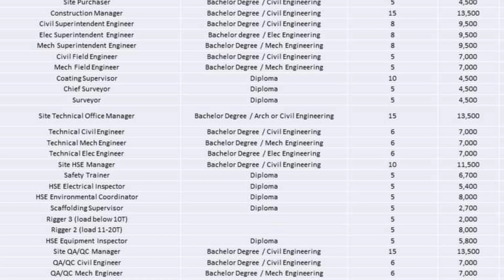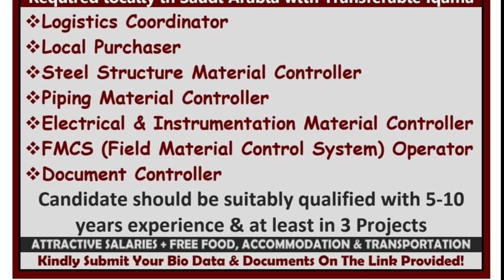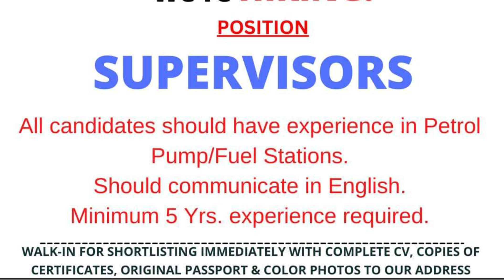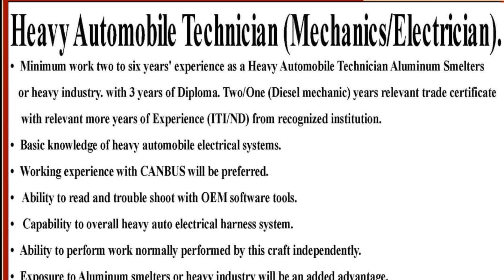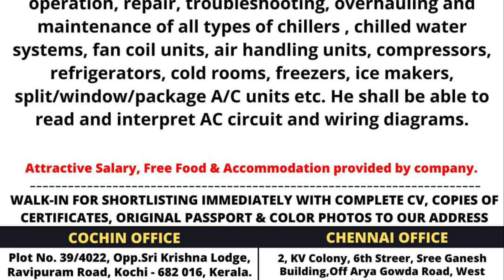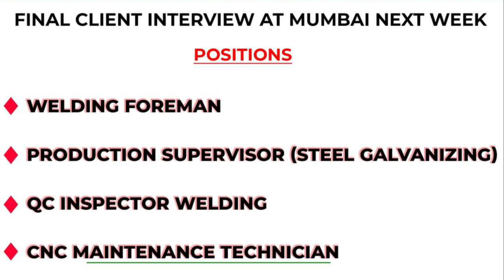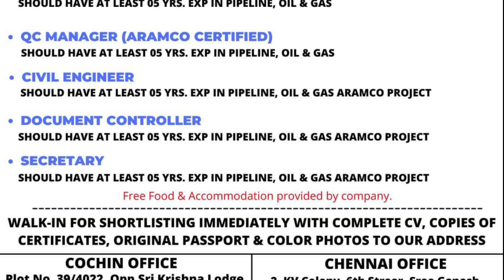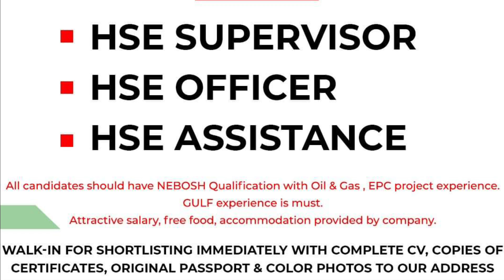10/03 | Gulf Job Vacancy 2023 | Assignment Abroad Times today |@M.Sarfraz ali